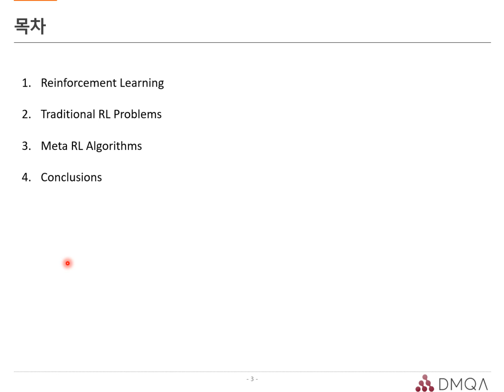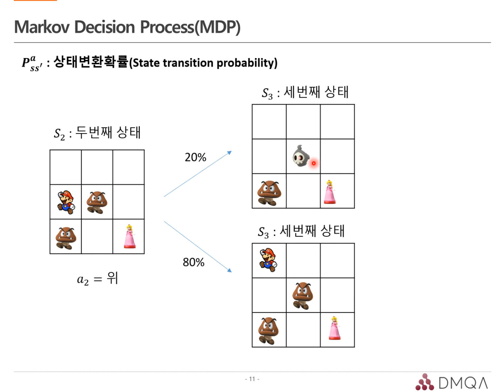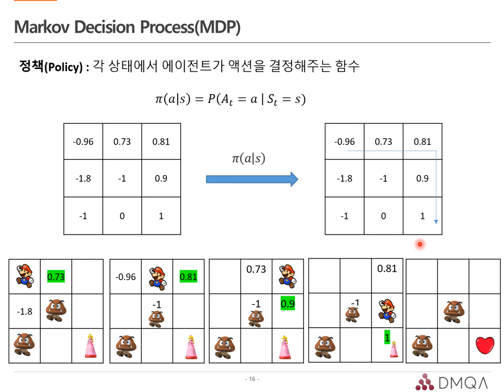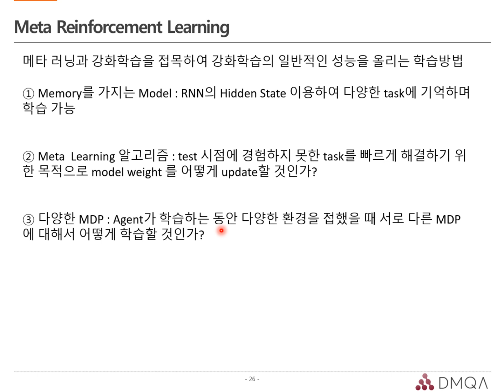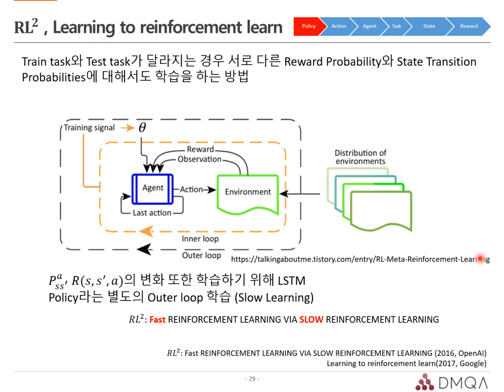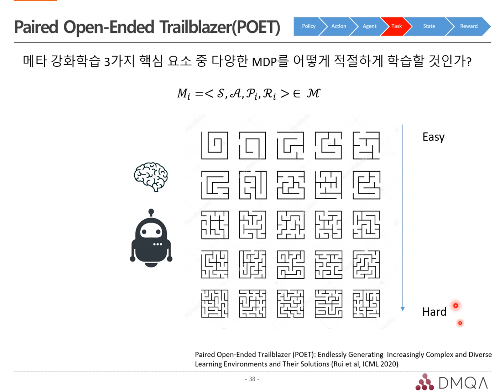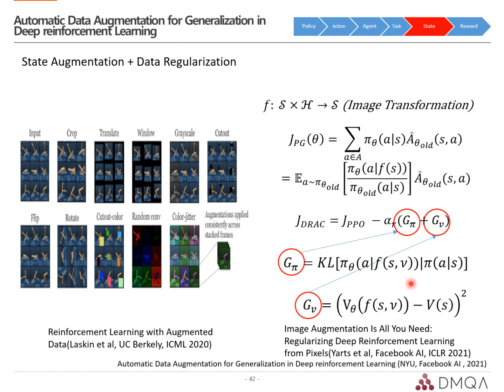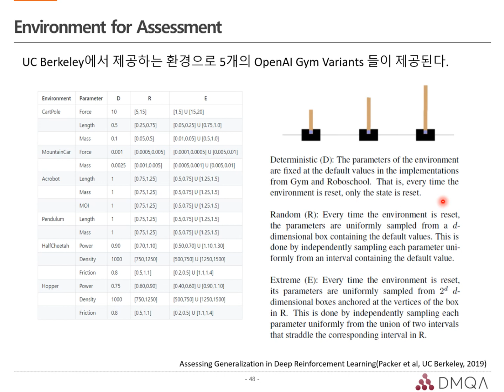[DMQA Open Seminar] Reinforcement Learning For Generation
강화학습 발전으로 인해 다양한 도메인에서 해당 기술이 사용되어지고 있다.  하지만 강화학습 에이전트는 학습이 잘되어도 전혀 경험하지 못한 태스크나 환경에서는 학습이 안된 것처럼 이상한 행동을 보이게 된다. 이는 에이전트의 적용에 대한 치명적인 문제이고 이를 해결하기 위해 Meta Reinforcement Learning 포함 에이전트가 새로운 환경이나 태스크에서도 일반적인 성능을 보일 수 있도록 하는 연구들이 많이 나오고 있다. 이번 세미나에서는 이 분야의 다양한 연구들을 살펴보고 인사이트를 가지는 시간을 가져보도록 한다.

참고 문헌:
[1] Duan, Y., Schulman, J., Chen, X., Bartlett, P. L., Sutskever, I., & Abbeel, P. (2016). Rl $^ 2$: Fast reinforcement learning via slow reinforcement learning. arXiv preprint arXiv:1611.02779.
[2] Wang, J. X., Kurth-Nelson, Z., Tirumala, D., Soyer, H., Leibo, J. Z., Munos, R., ... & Botvinick, M. (2016). Learning to reinforcement learn. arXiv preprint arXiv:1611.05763.
[3] Gupta, A., Mendonca, R., Liu, Y., Abbeel, P., & Levine, S. (2018). Meta-reinforcement learning of structured exploration strategies. arXiv preprint arXiv:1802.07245.
[4] Wang, R., Lehman, J., Clune, J., & Stanley, K. O. (2019). Paired open-ended trailblazer (poet): Endlessly generating increasingly complex and diverse learning environments and their solutions. arXiv preprint arXiv:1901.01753.
[5] Ha, D. (2019). Reinforcement learning for improving agent design. Artificial life, 25(4), 352-365.
[6] Florensa, C., Held, D., Geng, X., & Abbeel, P. (2018, July). Automatic goal generation for reinforcement learning agents. In International conference on machine learning (pp. 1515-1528). PMLR.
[7] Raileanu, R., Goldstein, M., Yarats, D., Kostrikov, I., & Fergus, R. (2020). Automatic data augmentation for generalization in deep reinforcement learning. arXiv preprint arXiv:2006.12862.